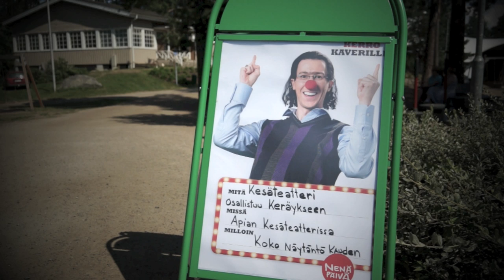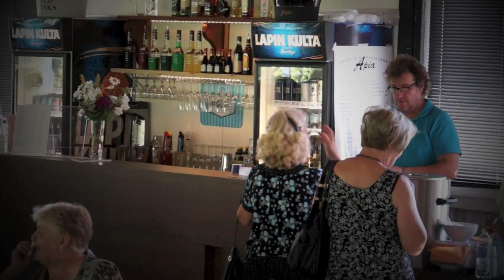Tunnelmapaloja Kesäillan valssi -musiikkinäytelmästä 2014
Hiljenee-kappale on lisätty videoon Ilkka Koivulan luvalla.
"Ilkka Koivula-Hiljenee", sound recording administered by
[Merlin] Phonofile
kuvaus & editointi: Tero Jaakkola